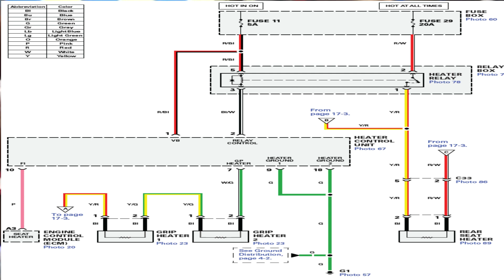Part 2. Follow Up | Ride off Centerstand | Happy New Year!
Phone Calls or Text Chris at: (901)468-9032